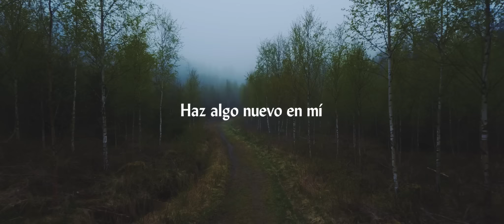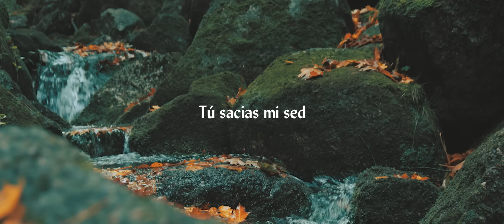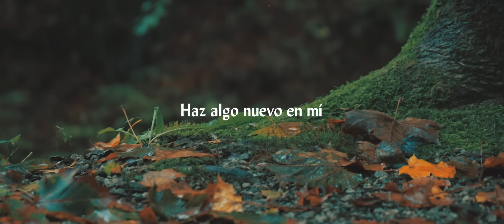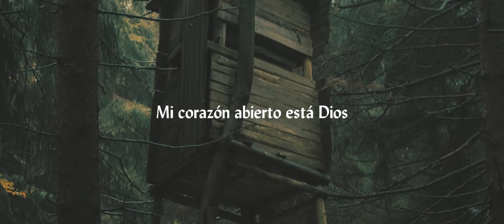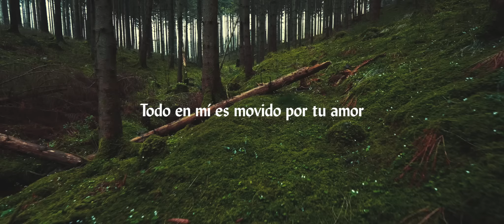Ayrton Day - En tu presencia (Hillsong Worship - Touch of Heaven en español)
Producido por: Israel Risco
Mezclado y Masterizado: Pablo Velásquez